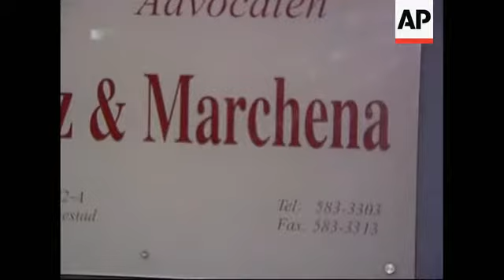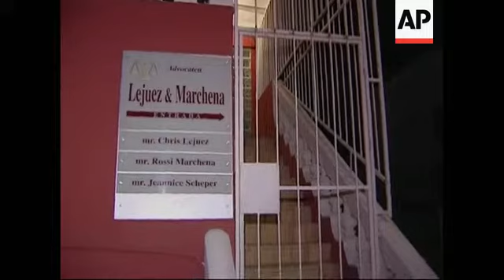4:3 Former Venezuelan intelligence chief in court to face extradition to the US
(25 Jul 2014) The former head of military intelligence under the late Venezuelan President Hugo Chavez remained in police custody on Friday in Aruba after his arrest at the request of US authorities for suspected drug trafficking.
Hugo Carvajal was arrested on Thursday upon arriving at Aruba's airport.
A judge in Aruba is expected to rule on Friday on whether the highest-ranking Venezuelan official ever arrested on a US warrant will remain in jail pending an extradition request.
Attorney Chris Lejuez told The Associated Press in a phone interview on Friday that he plans to seek diplomatic immunity for his client.
Carvajal was appointed in January as consul to Aruba, but local prosecutors said he had not yet been accredited and therefore does not have diplomatic immunity.
Lejuez said Carvajal denies all charges against him, including conspiring to distribute cocaine in the U.S. to support Marxist rebels in Colombia.
U.S. prosecutors have 60 days to formalise their extradition request.